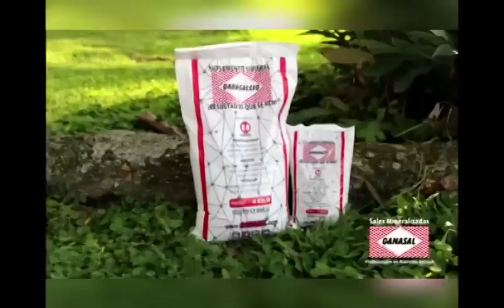23 de diciembre de 2016 Refritanques